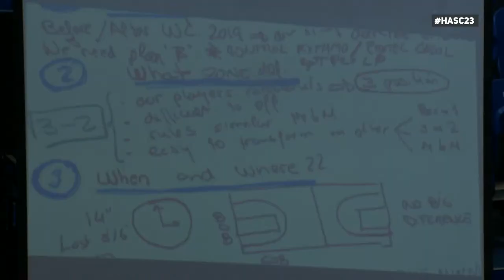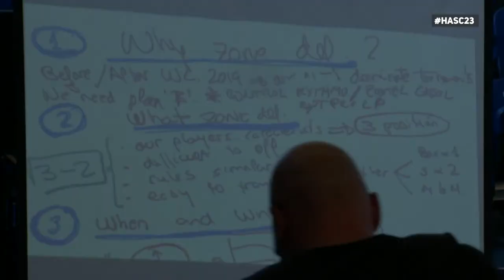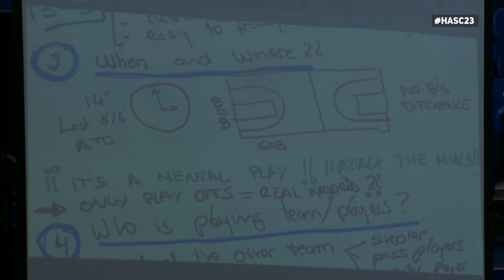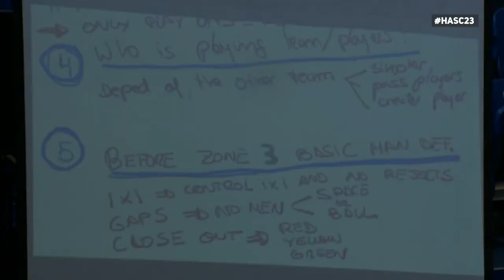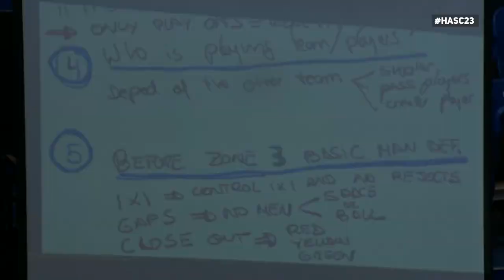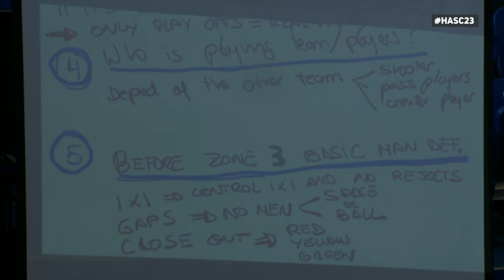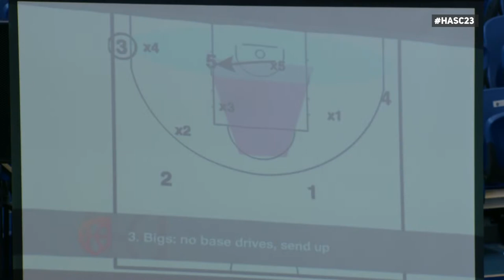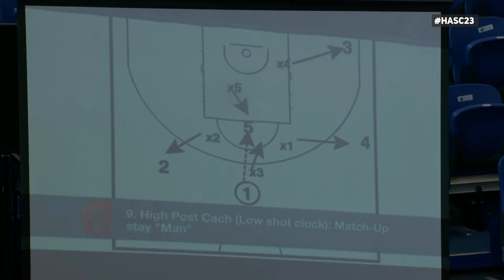Luis Guil on Spanish Men's National Team Concepts | Coaching Conference Hoopsfix x BCA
Watch World Champion Luis Guil discuss the Spanish men's national team concepts.